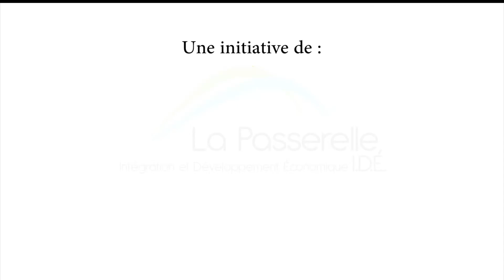La Passerelle-IDÉ:Contribution à toutes les facettes de la société (Maxim Jean-Louis)